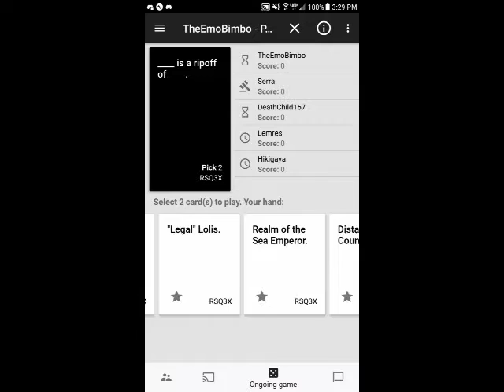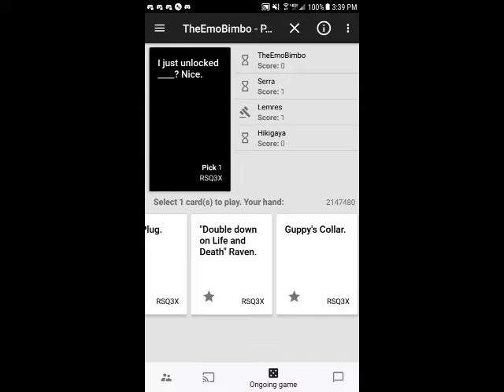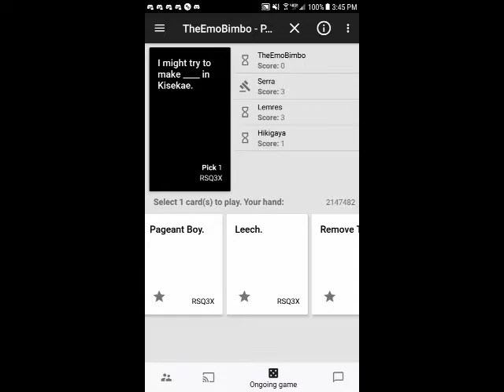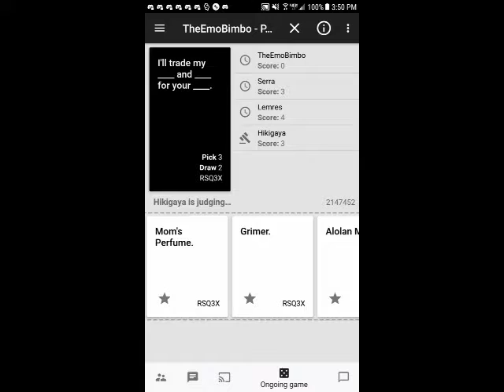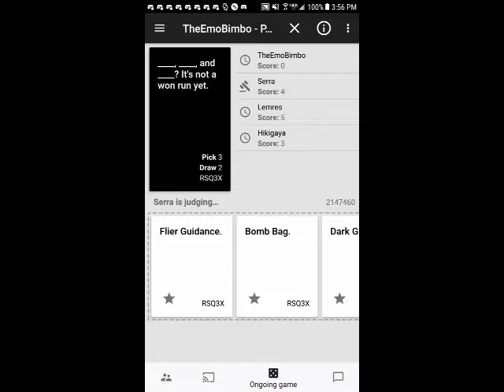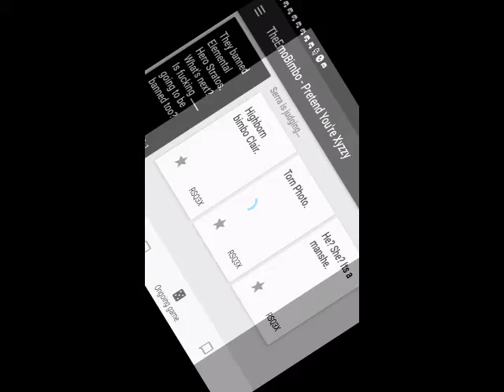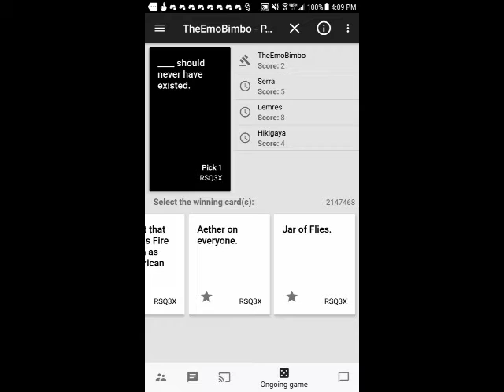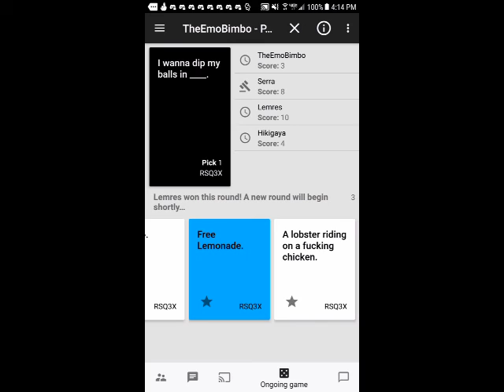Card's Against Humanity with friends part 1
Something that's not Fire Emblem Heroes? It's the end of the world! XD I kid but, I decides to record this with friends. Any mistakes in the recording, like the screen occasionally flipping, is due to recording on mobile.
I was recording with my friends below
Serra Chrom go check them out!
Part 1: You're currently watching it.